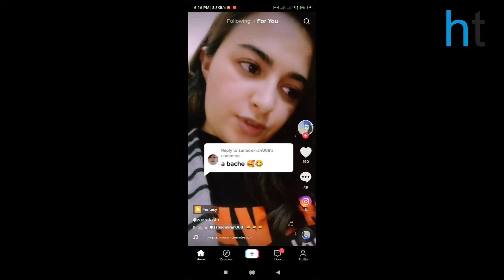Gul Akbar Reaction on Chitrali TikTok Videos